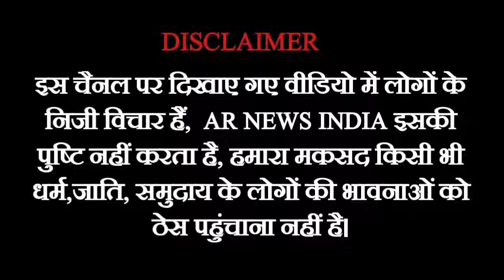UP election | Protests against Inflation | Hike Price of petrol and Diesel